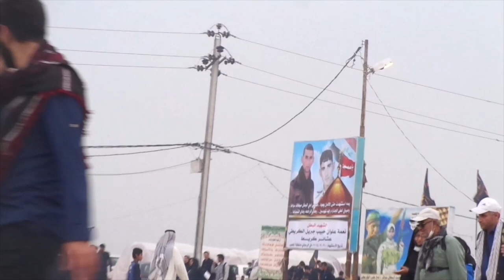Arbaeen Walk Najaf To Karbala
Safar e Ishaq

How long does it take to walk from Najaf to Karbala?
The whole journey of about 50 miles from Najaf to Karbala is marked with 1,400 poles, corresponding with the number of years that have passed since the Karbala events. It takes about two days and two nights to complete the walk depending on the pace and stoppages in between.

Why do Shia walk from Najaf to Karbala?
The Arba'een Pilgrimage is the world's largest annual public gathering that is held every year in Karbala, Iraq at the end of the 40-day mourning period following Ashura, the religious ritual for the commemoration of martyrdom of the grandson of Prophet Mohammad and the third Shia Muslim Imam, Husayn ibn Ali's in 680.

How many people went to Karbala this year?
Huge numbers of Shia Muslim pilgrims gathered in the Iraqi city of Karbala at the climax of a key festival, despite threats of violence. Iraq says up to 17 million made the pilgrimage over 40 days this year, more than a million from Iran, and many remained for the ceremony of Arbaeen.